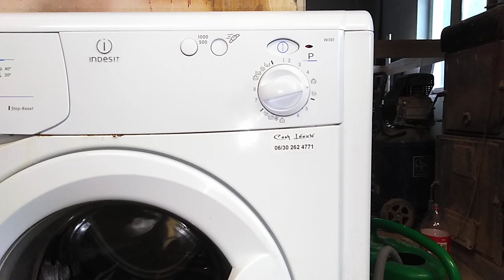INDESIT fault (panel)